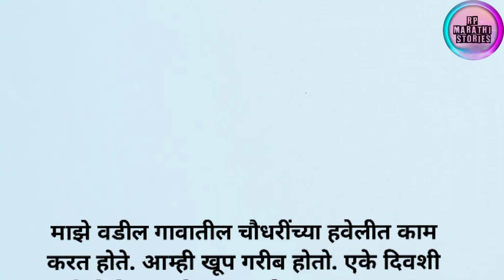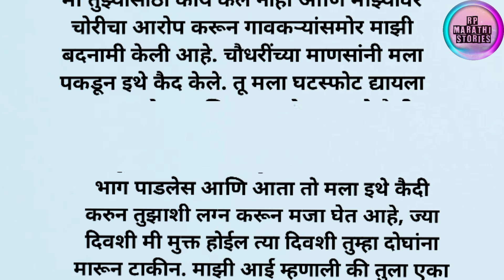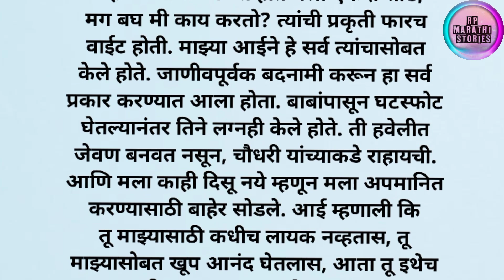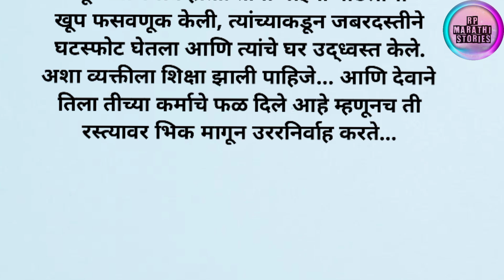मराठी कथा|मराठी बोधकथा|Marathi story|emotional story|मराठी गोष्टी|Real stories|Rp marathi stories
मराठी कथा|मराठी बोधकथा|Marathi story|emotional story|मराठी गोष्टी|Real stories|Rp marathi stories@rpmarathistories

This channel does not promote or encourage any illegal activities, all contents provided by this channel {Rp marathi stories} is meant for Entertainment & Educational purpose.